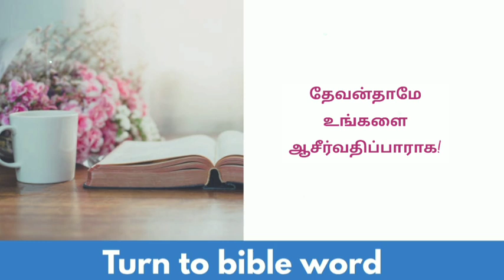Today bible verse in tamil | daily bible verse| tamil bible verses | 19-10-2024